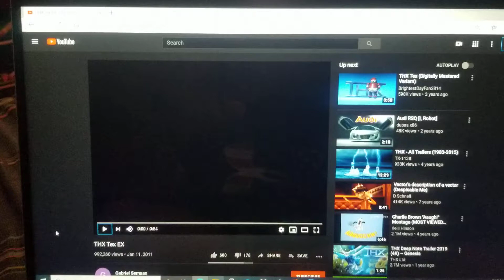THX Tex Extended With My Voice Over